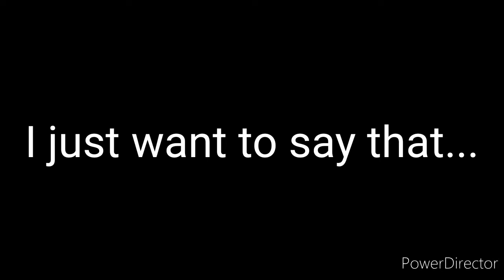Shield Lady's Worst game with China Man??? | Esmeralda Gameplay & Collaborated with Hydra ML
Welp that was the worst match we ever had but I'm still happy for the collab with Hydra ML 😀 but after this match we did another one... I know what u guys are askin me but Swaggy why not just record the other match? Well you see little Billy we did a thing were I'll record this match and then mah boii Hydra ML will record the other match so if you guys want to go watch our second match it will be in the comments below pls sub to Hydra ML ...That's about for this Collab and if u want to know more about Zaldy Boi's Request that I accepted tune out for my next video😊 make sure you like and subscribe and ring the notifications button so you never miss any of my crappy videos... thank you SwaggyNation for still stcking with me enjoy and stay safe from the Corona Virus 😷...